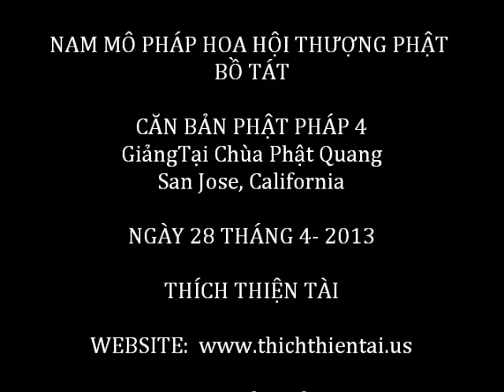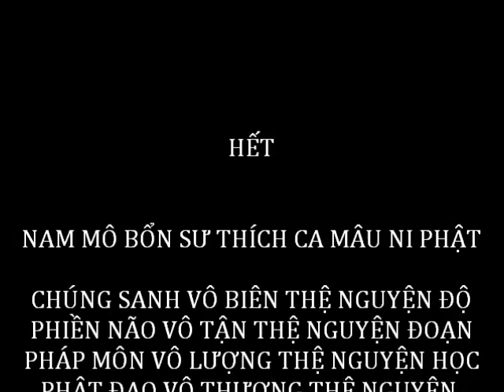CĂN BẢN PHẬT PHÁP 4 - THÍCH THIỆN TÀI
CĂN BẢN PHẬT PHÁP 4
GiảngTại Chùa Phật Quang